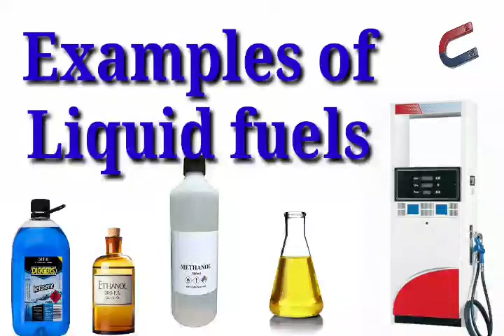Examples of Liquid Fuels. /Learning for Kids.